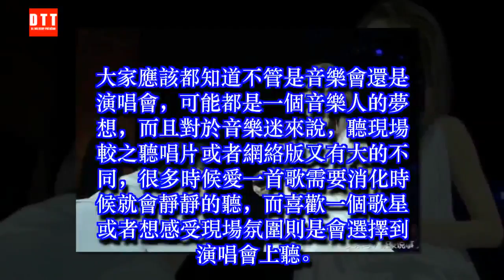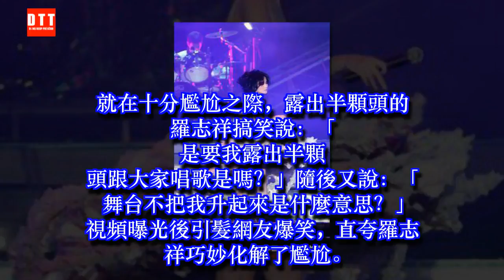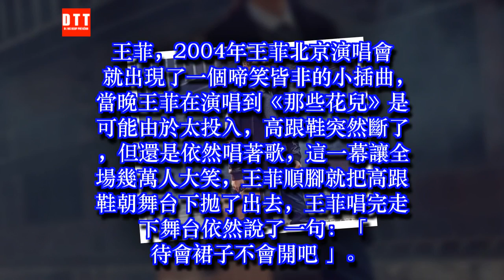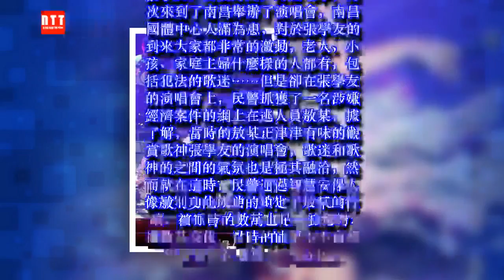明星演唱會上的趣事，周杰倫遇到假粉絲，她掐大腿忍笑唱完整首歌 ✔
✔ MC Network [ 36 寵物 ] 明星演唱會上的趣事，周杰倫遇到假粉絲，她掐大腿忍笑唱完整首歌
大家應該都知道不管是音樂會還是演唱會，可能都是一個音樂人的夢想，而且對於音樂迷來說，聽現場較之聽唱片或者網絡版又有大的不同，很多時候愛一首歌需要消化時候就會靜靜的聽，而喜歡一個歌星或者想感受現場氛圍則是會選擇到演唱會上聽。
當然，在現場聽歌除了能感受極強的音樂氛圍之外，最大的好處還有就是能更近距離接觸到歌星，運氣好的甚至還能要到歌星的親筆簽名。其中也會發生一些比較搞笑的趣事，下面我們就來看一看吧。